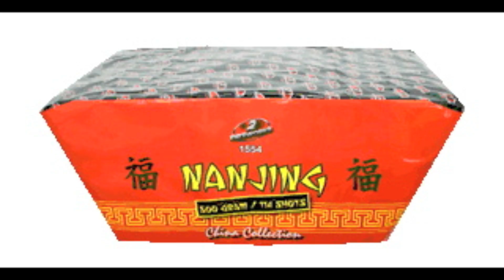Nanjing - 2Fireworks - China Collection